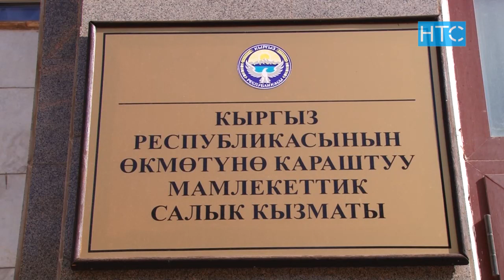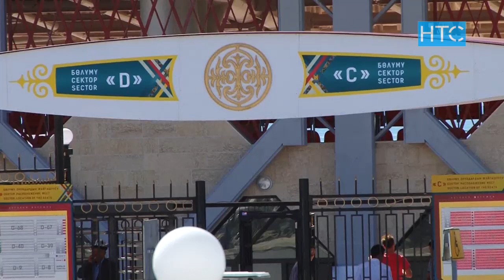Жаңылыктар / 14.08.18 / НТС / Кечки чыгарылыш - 21.30 /